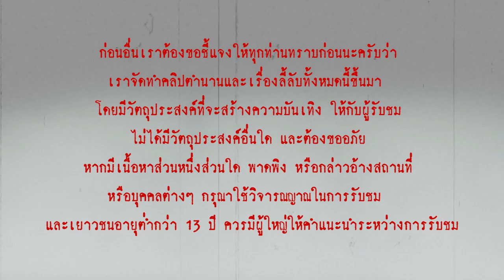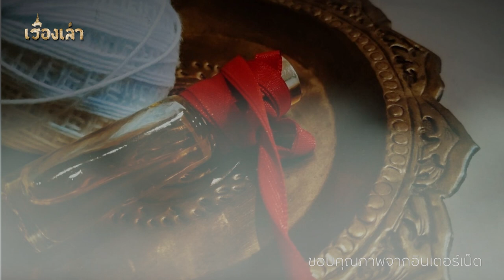โหงพราย วิญญาณร้ายผู้รับใช้จอมขมังเวทย์ l เรื่องเล่า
โหงพราย เกิดขึ้นมาจากผีตายโหง ที่มีความเฮี้ยน โดยการนำวิญญาณมาทำพิธี  แล้วให้วิญญาณนั้นมาเป็นข้ารับใช้ของตน หรือเป็นพรายกระซิบเวลาที่เจ้าของจะมีภัย  ไปจนถึงการทำร้ายคนอื่น  ดังตอนที่ หมื่นหาญนายโจร สั่งให้นางบัวคลี่ วางยาพิษ ตั้งใจจะฆ่าลูกเขยซึ่งก็คือพรายแก้วหรือขุนแผนนั่นเอง  แต่เจ้าโหงพรายผีที่ขุนแผนเลี้ยงไว้รู้เข้า จึงแอบมากระซิบบอก    ขุนแผนนั้นเรียนวิชาเลี้ยงผีรวมทั้งคาถาอาคม เครื่องรางของขลัง  มาจากอาจารย์สมัยที่บวชเป็นเณรอยู่วัดแค จึงมีวิชาที่ใช้เลี้ยงโหงพรายนั่นเอง...